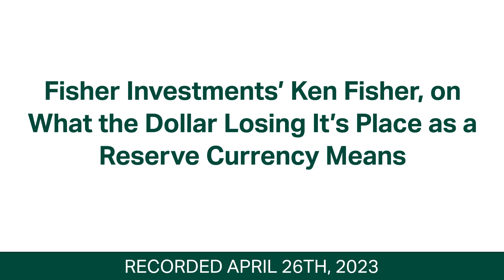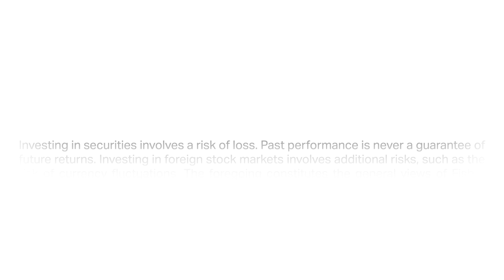Fisher Investments’ Ken Fisher on What the Dollar Losing Its Place as a Reserve Currency Means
Fisher Investments’ founder, Executive Chairman and Co-Chief Investment Officer Ken Fisher addresses recent fears that the US dollar’s position as a reserve currency is threatened. While Ken admits the percent of global trade done in dollars has declined since 2000, he says the decline has been modest and partly due to increased trust in the stability of the Euro, which was introduced the year prior.

Ken thinks these fears have re-emerged thanks to media reports of Saudi Arabia pricing some oil contracts in Chinese Yuan, but he points out that Saudi Arabia still has its currency pegged to the dollar because it trusts the stability of the US dollar more over the long-term. Overall, Ken believes the relative emergence of global trade in other major stable currencies—such as the Euro, Yen and eventually even the Yuan—is positive and a byproduct of a growing global economy and increasing faith in a variety of established currencies.